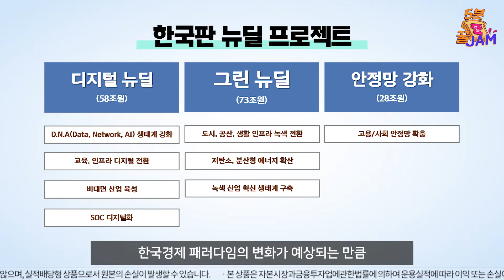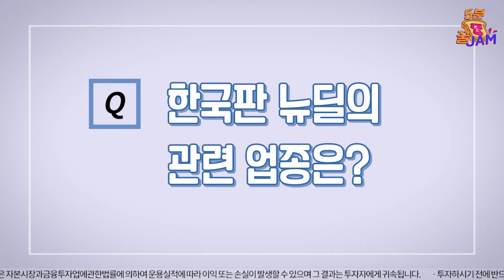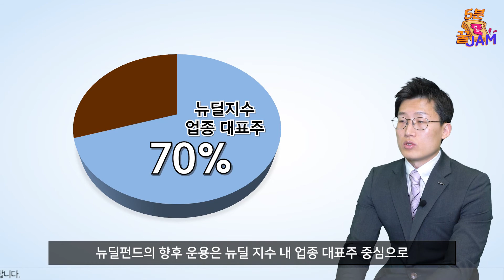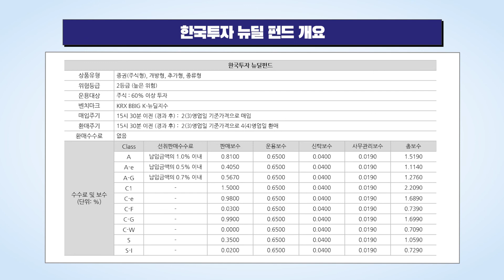온 우주가 밀어주는 뉴딜펀드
한국투자신탁운용 준법감시인 심사필 제22-105호

오늘의 펀드 : 한국투자K뉴딜펀드
☞한국판 뉴딜 정책 수혜 종목에 야무지게 투자
☞그렇다고 일시적 수혜만 노리는 것으로 오해하진 말아줘..
    메가 트렌드에 부합하는 핵심 우량 기업까지 모두 담아 너에게 줄게~

JAM있거나 JAM들거나~
집중해서 들으면 재미있고, 대충 들으면 잠이 솔솔오는 펀드소개!
딱 5분만 투자해보세요, 새로운 투자의 세계가 열립니다.